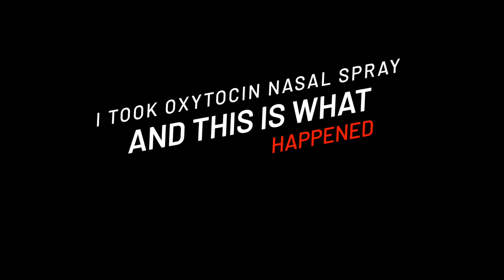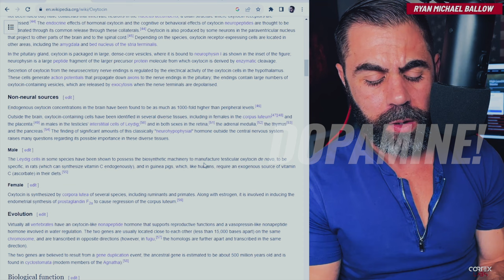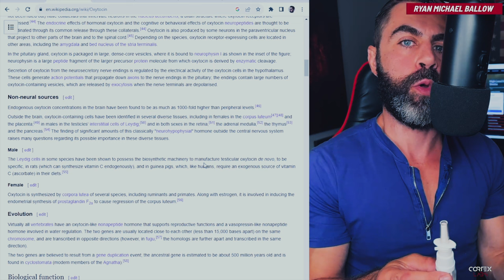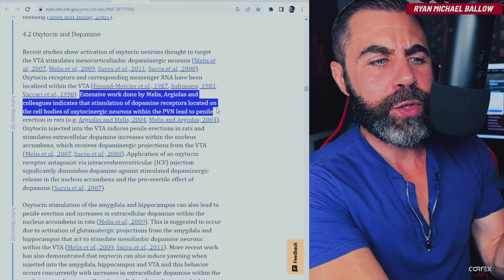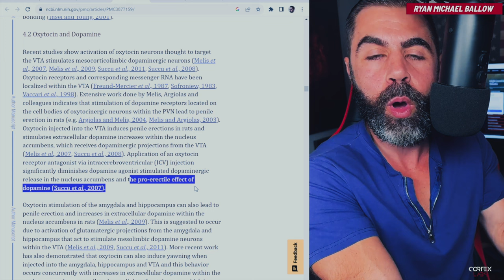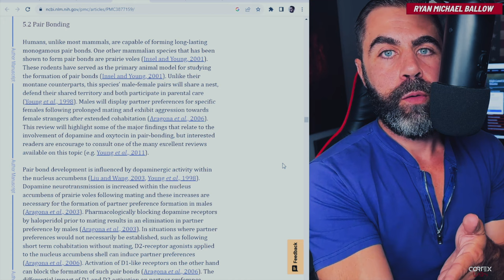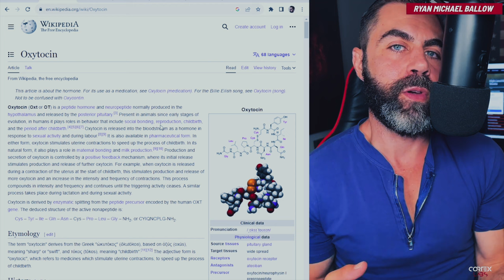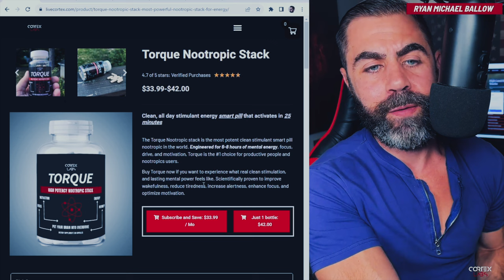I sprayed OXYTOCIN up my nose and THIS HAPPENED